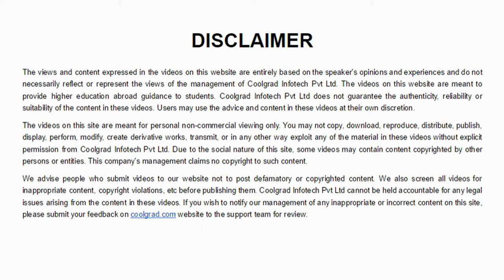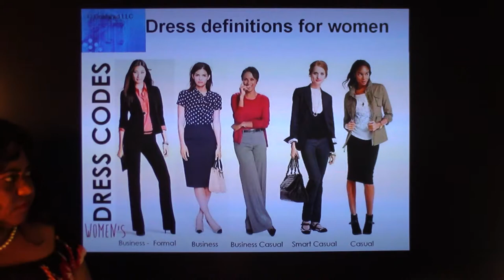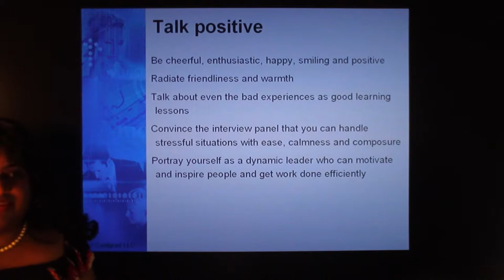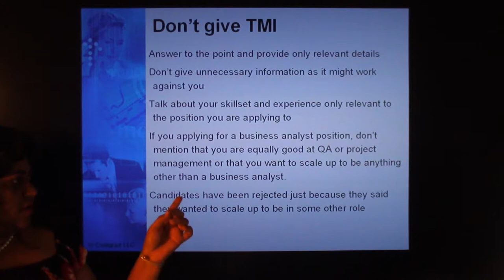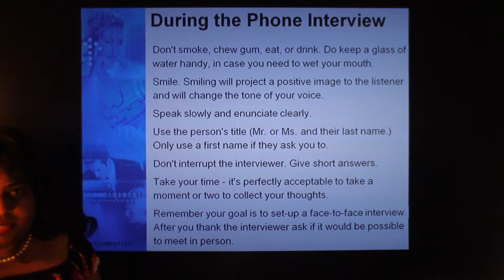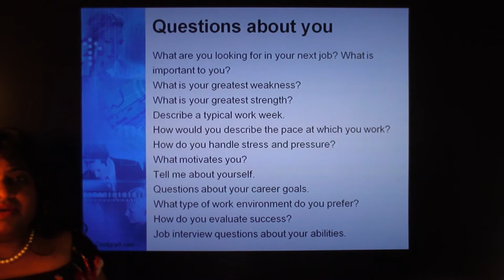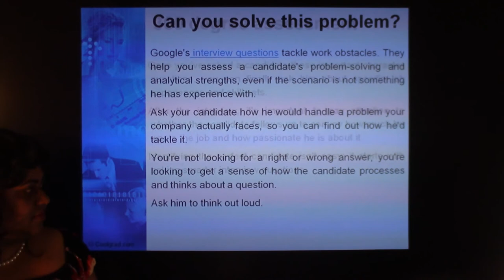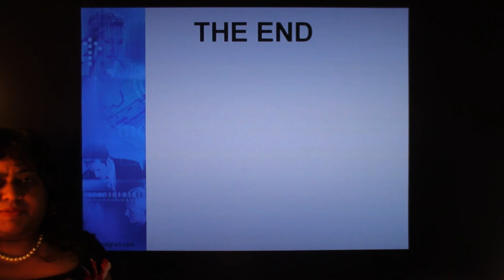Interview Guidance- how to land your dream job tips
This coolgrad video offers comprehensive and some unconventional advice about interview guidance for students. We also talk about how interviews in Western countries are often different from interviews in India and dos and donts.